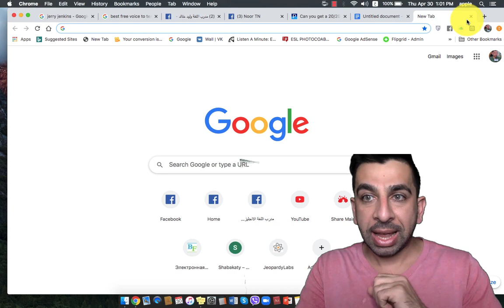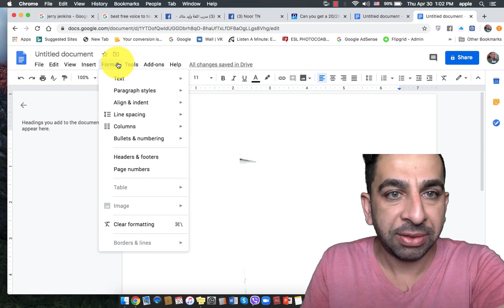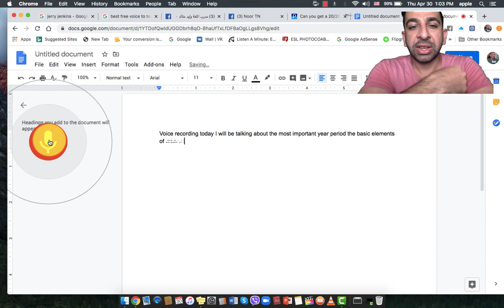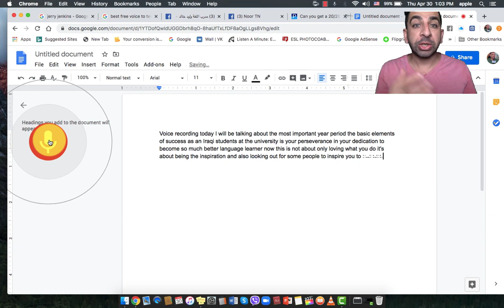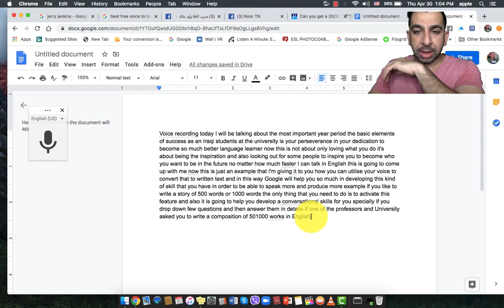كيف تكتب قصة بعشر دقائق؟